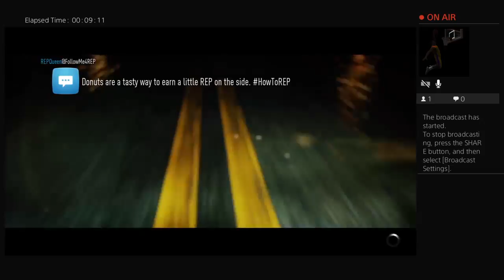Need for seed